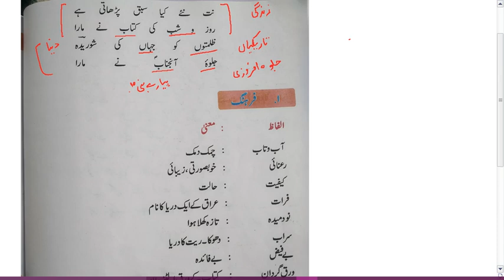shoorida kashmiriشوریدہ کشمیری. jkbose 9th urdu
The Explanation given in this video is purely content based.The youtuber has a great urge to help students understand the contents of "Urdu" and "English" text books and grammar portions at secondary level.The youtuber has JKBOSE text books to have the content discussed for the students.In the hour of need ,the students can contact the writer over phone no: ,or can email their suggestions on : .